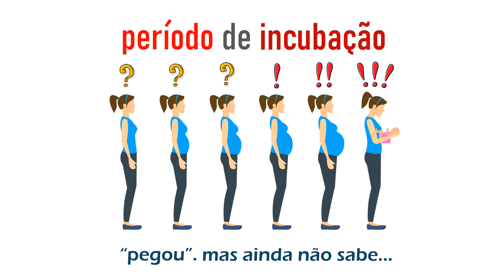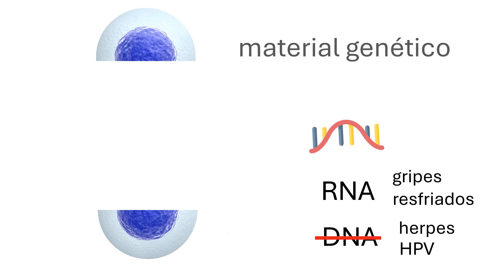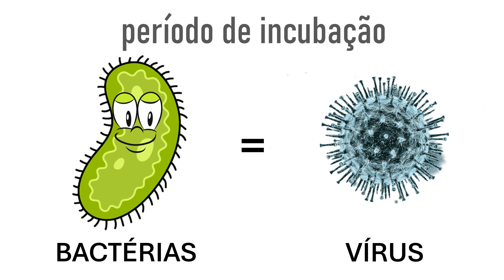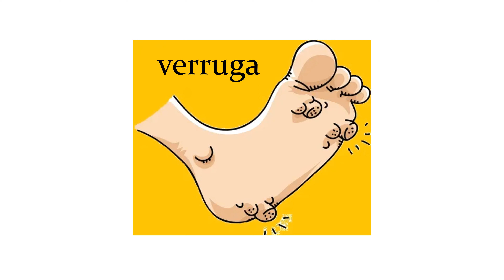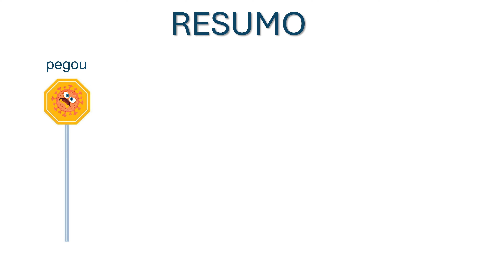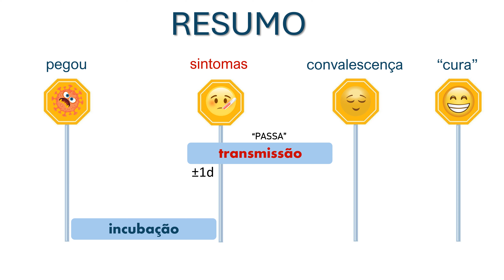Temas em Medicina: Estágios da Infecção [Incubação, Latência, Transmissão]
Período de incubação das doenças infecto-contagiosas. Período de latência. Período de transmissibilidade (ou contagiosidade).

As etapas definidoras da infecção viral (especialmente as infecções comuns das vias aéreas superiores, como as gripes e resfriados).
As conhecidas e frequentes perguntas: "Entrei em contato. Será que peguei?". E: "Se peguei, passo para outros? E por quanto tempo? Após a melhora, ainda tenho chances de passar para alguém?"